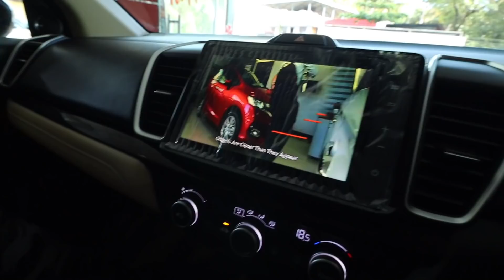THE CAR KL•01•CS•9191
Finally I brought my own Car guys.
Honda City ZX Petrol
➤ Go Buy D2D Merch

Karthik Surya
Managing Partner
Sumoka International
MP X/13,Chandra Square,Mangalapuram Jn.,
NH-66,Thonnakkal.P.O, Thiruvananthapuram,
Kerala 695317

➤Music Credits
Inn aarum illa...